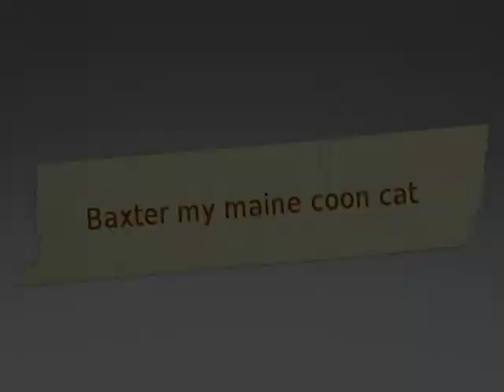maine coon cat by Larry Hayden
Tons of maine coon cat pictures in this video with a song I wrote about my registered thoroughbred maine coon cat named Baxter.